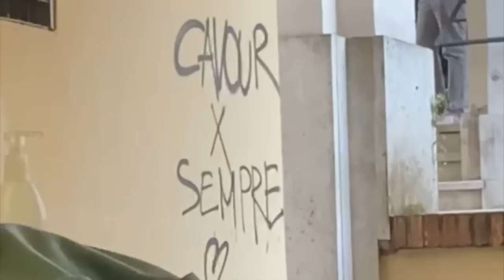Cavour x sempre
Lyrics e voci:
Pietro Filippini
Irene Modesti
Leonardo Ceci
Riccardo Giorgi

Chitarra: Pietro Filippini

Video by Pietrino e Sarah

Grazie a Luca per lo studio dove abbiamo registrato, e per i preziosi mix e master, grazie a tutti quelli che ci hanno mandato video che sono finiti qua, grazie a tutto il Cavour,
Cavour per sempre!!!